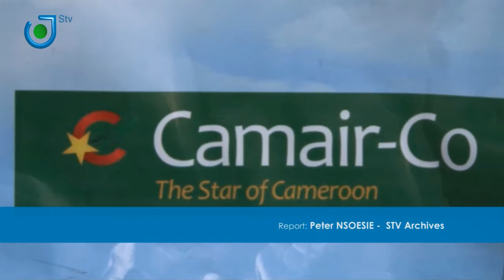STV NEWS: CAMAIRCO LAYS OFF 371 WORKERS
STV NEWS of 22nd June 2020
Report by Peter Nsoesie